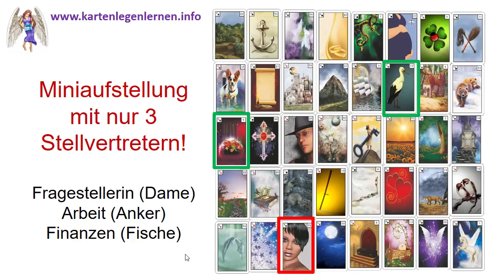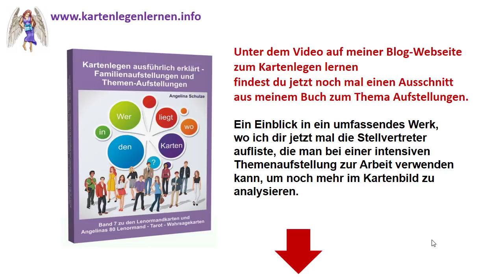Aufstellung mit Karten als Miniaufstellung - Adventskalender 08-12-2017 Angelina Schulze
Aufstellung mit Karten als Miniaufstellung - Adventskalender 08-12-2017 Angelina Schulze darum geht es in diesem Video.
Du erfährst also alles Wichtige über die Aufstellung mit Karten als Miniaufstellung - Adventskalender 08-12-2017 Angelina Schulze